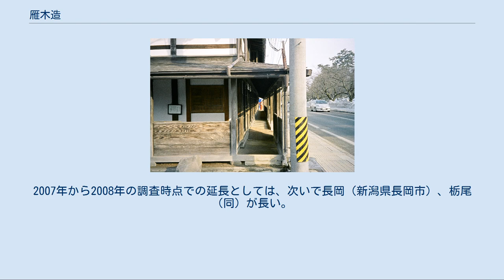雁木造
雁木通り（新潟県上越市高田区） 雁木造（がんぎづくり）は、新潟県の商店街などで見られる雪よけの屋根のことである。
アーケードに類似している。
一般に雁木と呼ばれる。
秋田県や青森県津軽地方にも小見世（こみせ）と呼ばれる同様のものがある。
 こみせ（青森県弘前市） 日本海側の都市において、積雪期においても通りを往来できるように開発されたもので、連なった民家や商店街の店が軒を延長して庇（ひさし）を道路側に突き出すような格好とする方式（落とし式雁木）や、雁木の上にせり出した2階部分を持つ方式（造り込み式雁木）など様々な形態がある。
雁木の名の由来は、雁（ガン）が群れをなして空を飛んでいる様に似ていることから名づけられたものである。
従来はその名の通り木製が大半を占めたが、最近は鉄骨造やRC造なども出てきた。
 豪雪地で考案された雁木の特徴は、積雪期の道路の交通障害を回避し、積雪時においても生活路が確保できる長所がある一方で、採光性が悪いという短所がある。
雁木の下は公道ではなく私有地であり、その地権者は地域の共有財産だとして無償で敷地を提供して、第三者の利便のため交通利用させている。
 津川（新潟県阿賀町）では1610年（慶長15年）の津川大火後の復興時に整備されたといわれており、現地には「雁木発祥の地」の碑がある。
また、高田城下（新潟県上越市）や長岡城下（同長岡市）では江戸時代初頭の城下町建設時に整備されたと伝えられており、街道筋や商人町、職人町などの町屋が軒を連ねたところに作られで冬場の生活を確保していた。
 近年は、除雪作業の機械化により雁木の存在意義も薄れており、また商店街の衰退により雁木の維持、保存もおぼつかない状態となっている例も目立つ。
加えて、モータリゼーションの進行した現代においては、路肩幅を確保できず路上駐車によって通行が阻害される、歩道横断時における視認性を悪化させるという負の側面もあり、所有者にとっては車の出し入れをしにくいという理由から撤去が相次いでいる。
こうした状況から、青森県黒石市など、古い街筋の景観を守るために、まちづくりの一環としてこれらの保存、維持を進めている自治体もある。
例えば上越市の場合、雁木通りの街並みを残しつつ一部の都市機能を周囲に移動し、公共交通や公共駐車場の利用を推進することで歩行者にやさしい街づくりを目指すという方向のマスタープランを策定しているほか、2004年からは「上越市雁木整備支援制度」の取り組みが行われている。
 なお、商店街にみられるアーケードは、雁木にヒントを得て誕生したといわれる。
また、雁木がアーケードに置き換えられるパターンも多く見られる。
 1966年から1985年にかけての氏家による調査により、新潟県34都市、青森・岩手・秋田・福島・長野・鳥取の各県の12都市における雁木通りの存在が明らかにされた。
しかしその後縮小が進み、2007年から2008年の調査では新潟県21都市と長野県飯山市・青森県黒石市のみとなった。
 高田（新潟県上越市）の雁木通りの延長は、最盛期には17.9 km、現存でも13 km超と、いずれも日本一の長さである。
2007年から2008年の調査時点での延長としては、次いで長岡（新潟県長岡市）、栃尾（同）が長い。